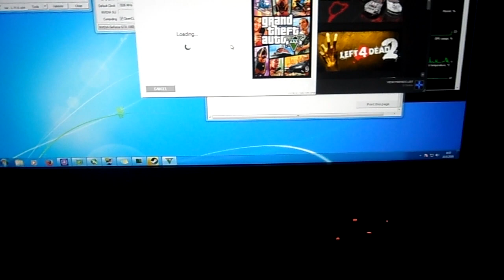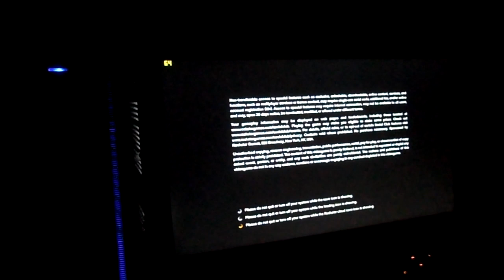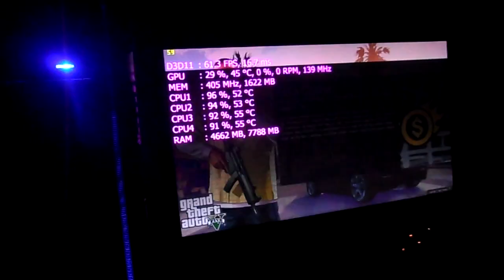GTA V/5 - i3 2100 - GTX 1060 3GB - 1080p Test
Grand Theft Auto V gameplay test on
- Ultra/very high graphics settings, 1920*1080

► SYSTEM:
CPU: Intel Core i3 2100 Sandy Bridge 3.1 Ghz
GPU: EVGA GeForce GTX 1060 3GB GAMING 1506 MHz / 8008 MHz
MOBO: Gigabyte GA-P61-DS3-B3
AUDIO: On board Realtek
CASE: LC Power PRO-920BL Veritas
OS: Windows 7 Ultimate X64

○ Fraps & RTSS (MSI Afterburner) - performance monitoring
○ Recorded with HD Camera -  real-time performance